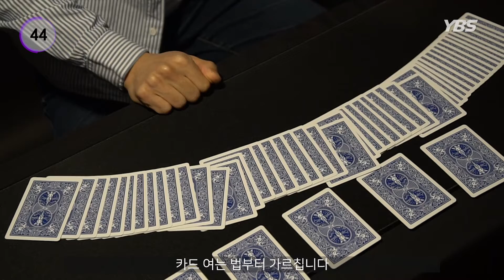[99초로 보는 동아리 ]빠져든다 빠져든다💫 99초 ♣카드마술♠로 알아보는 중앙 마술동아리 💜'NTIZ'💜 ㅣ 카드마술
🕐99초🕐로 우리 동아리 소개하기 프로젝트!🎤
세 번째로 소개해드릴 동아리는 연세대학교 중앙 마술🎩 동아리 💜'NTIZ'💜입니다!

'NTIZ'를 소개하기 위해 특별히 'NTIZ' 회장님이 특별한 ♣카드마술♠을 준비하셨다고 하는데...⁉

💫엔티즈와 함께 신비로운 마술 속으로 빠져볼까요?💫

제작진: 김나경, 남기동, 이주연, 남다영

Track : 중력 (Gravity)
Composer : 눈솔